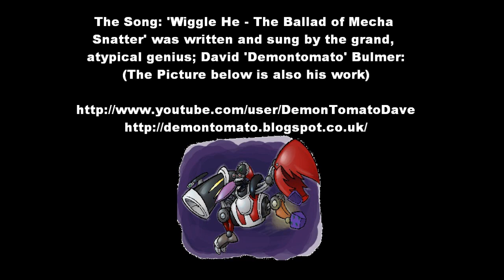Reaper He - The Ballad of Mecha Snovereign (Spoilers within)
No, that isn't a typo.

Thanks to David 'Demon Tomato' Bulmer for letting me use his song 'Wiggle He - The Ballad of Mecha Snatter', and also to FluffyNinjaLlama for allowing me to borrow their Mass Effect footage.